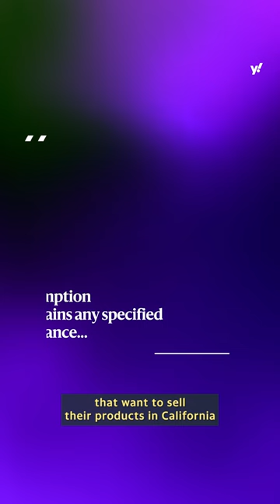California becomes the first state to ban red dye No. 3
California's ban on red dye No. 3, a synthetic food coloring frequently found in processed food, marks the first time that a state has banned food additives permitted by the FDA. Here's what that means for you.